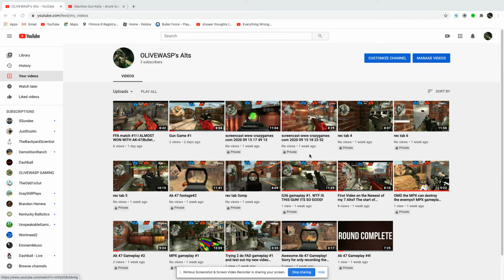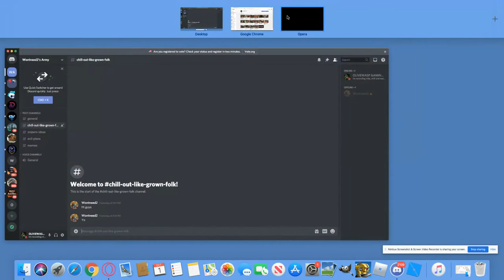Dominating in Gun Game against BOTS! Ez win! |Bullet Force [PC]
U now can join the WASPS server on discord!! Come hangout and chat or come be in a youtube video!! Or u can 1v1 or something. U'll probs beat me if ur really good.